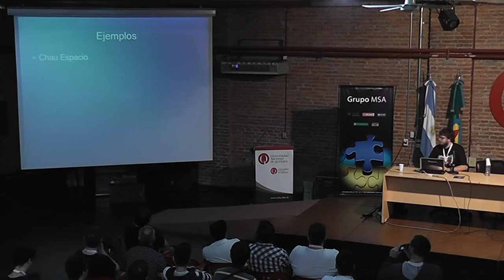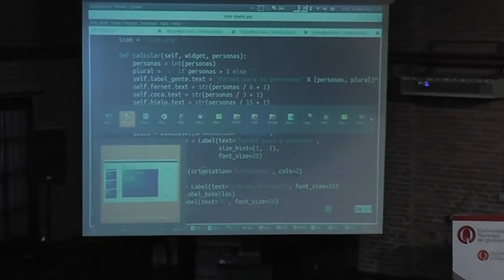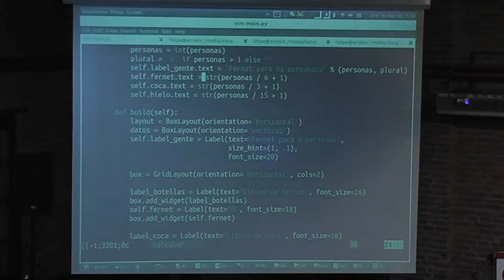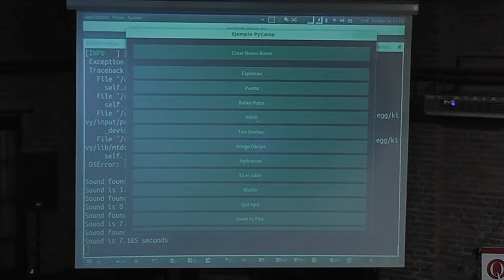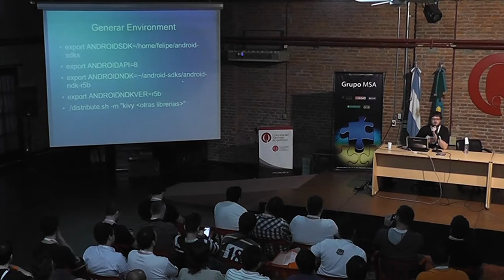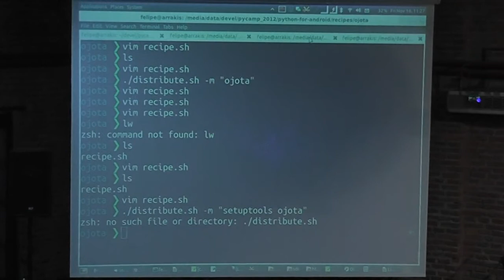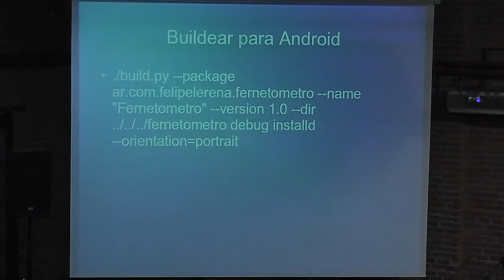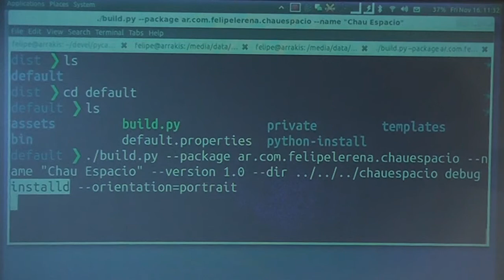El Androide Pytonico - Felipe Lerena - PyConAr 2012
Una charla que explica como desarrollar aplicaciones nativas en Python para Android (y multiplataforma) usando Kivy.